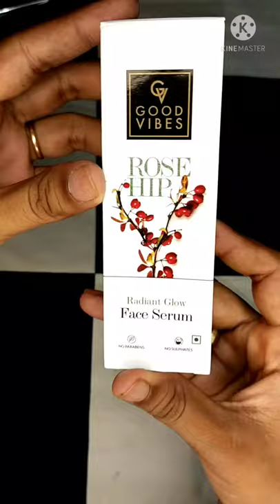Good vibes rose hip serum